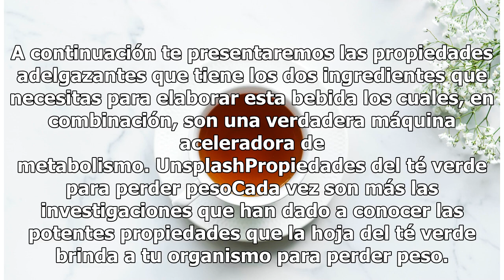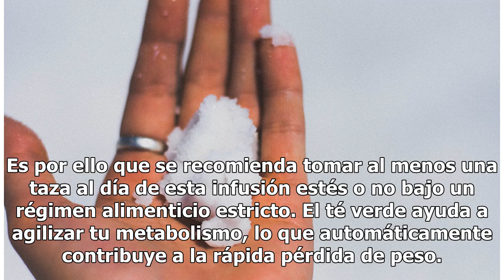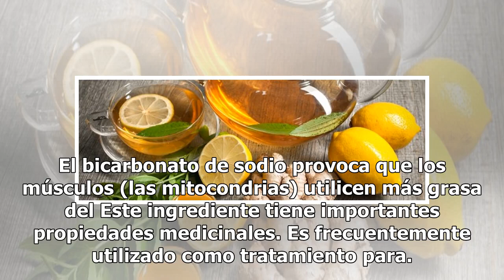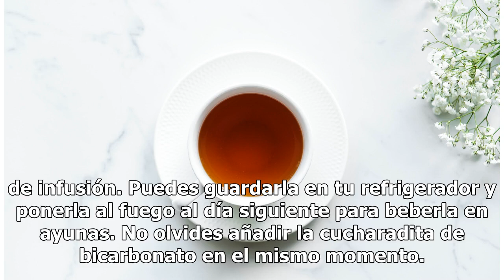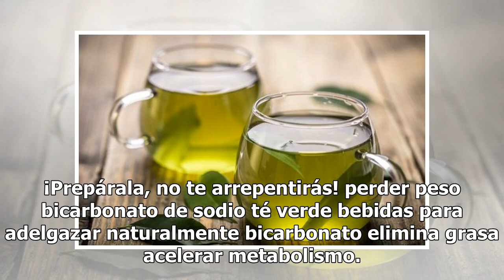Bicabonato de sodio y té verde, la mezcla ideal para adelgazar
Pexels | Copyright (c) 1998 Hewlett-Packard Company Si eres de las personas que busca bajar de peso de manera natural y sin tanto esfuerzo, la receta que te presentaremos a continuación, será tu bebida favorita de ahora en adelante. Además de ser muy fácil de elaborar, los ingredientes que necesitas...